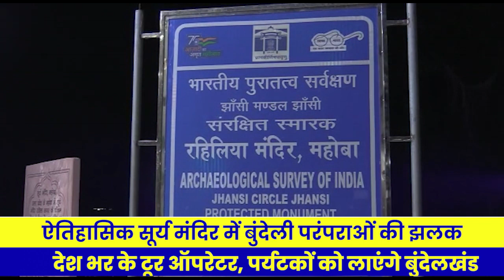बुंदेली राई को देख, गदगद हुए देश भर के टूर ऑपरेटर